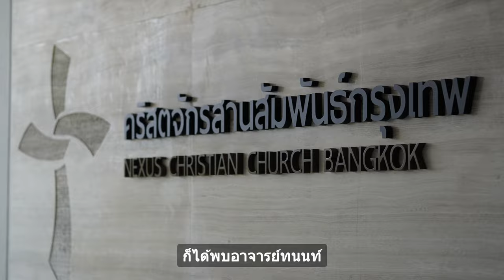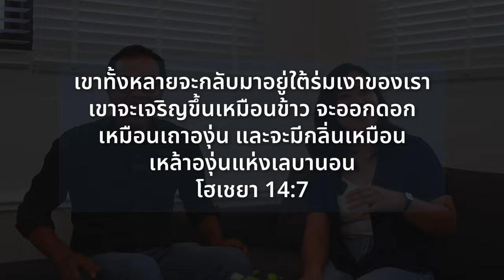เรื่องราวคุณโอและคุณยูกับ พื้นที่ปลอดภัย ในครอบครัวแห่งพระคุณ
หากคุณอาศัยอยู่ห่างไกลคริสตจักร
หากคุณต้องทำงานในวันอาทิตย์
หากคุณกำลังหาคำตอบในการใกล้ชิดพระเจ้าอีกครั้ง

ไม่ใช่แค่การฟังเพลงนมัสการและฟังคำสอนออนไลน์
แต่เป็นพื้นที่ปลอดภัย ในครอบครัวแห่งพระคุณ
ที่พร้อมต้อนรับคุณเสมอ คุณสามารถทักมาคุยกับเราได้
ที่ Nexus Life

และร่วมเป็นส่วนหนึ่งในงานครบรอบ 2 ปี
กับงาน Save & Safe
พื้นที่ปลอดภัยในครอบครัวแห่งพระคุณ
วันอังคารที่ 28 พฤษภาคม
สนใจเข้าร่วมติดได้ได้ที่